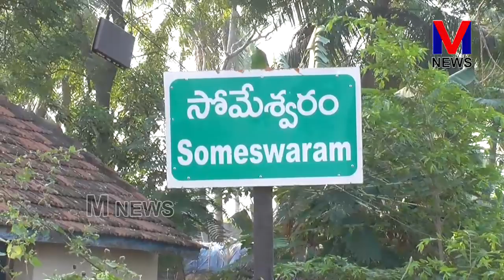నాన్న గారిని గెలిపించండి || M NEWS TELUGU